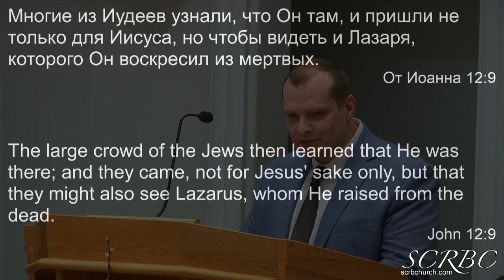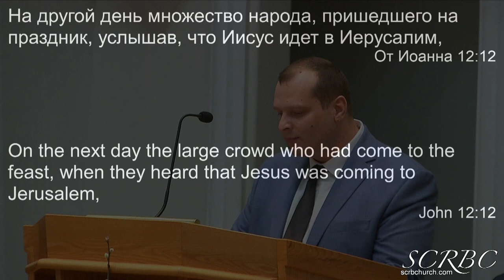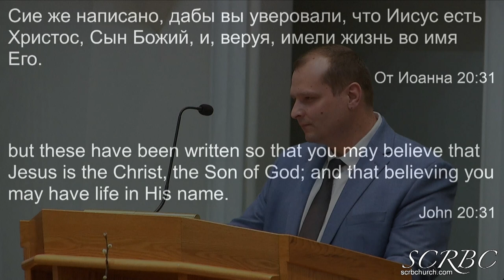03 28 2021 Вход Христа в Иерусалим. Д. Смирнов